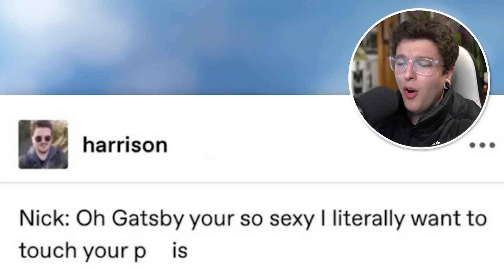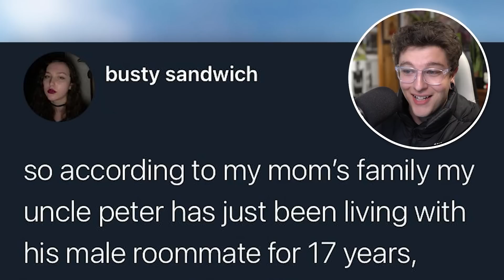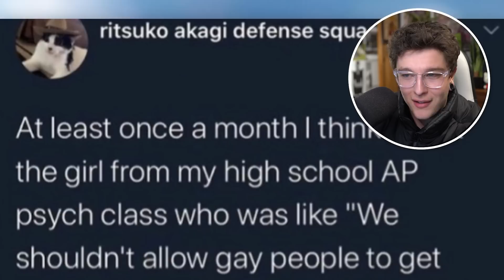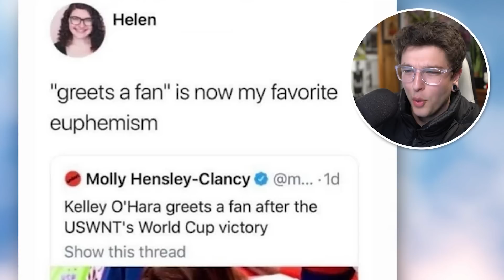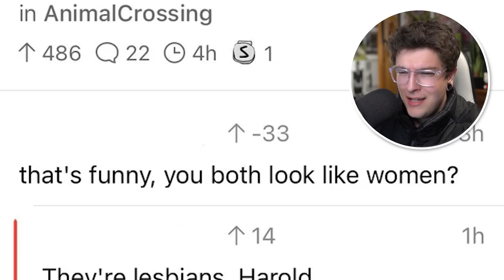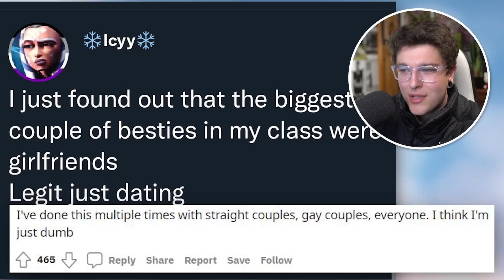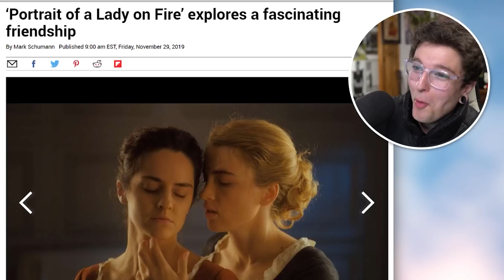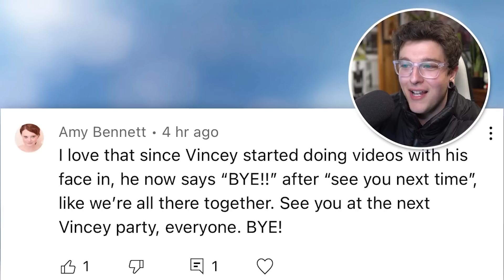The Best of r/SapphoAndHerFriend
Top posts from r/SapphoAndHerFriend on Reddit
r/SapphoAndHerFriend  -  Hope you enjoyed!